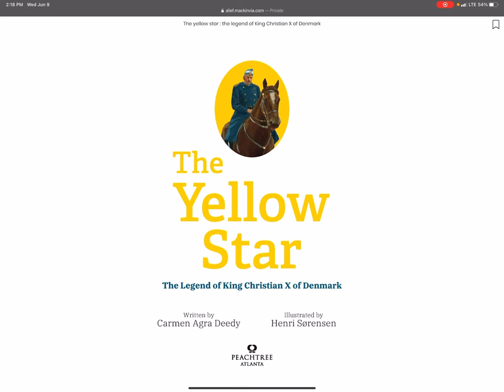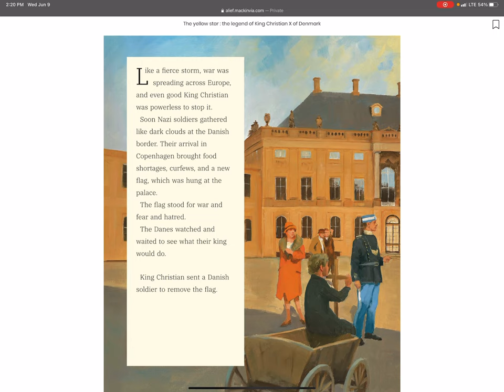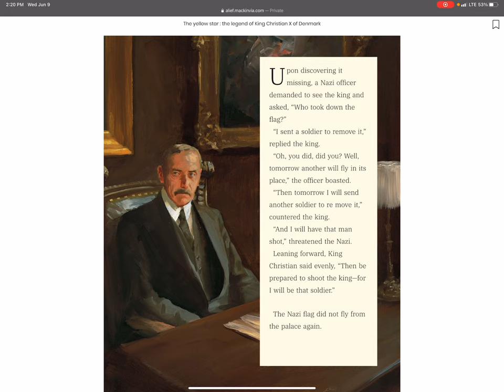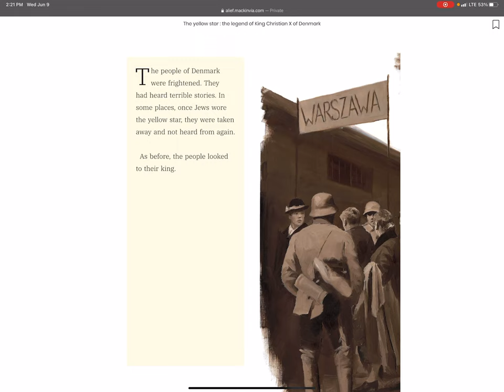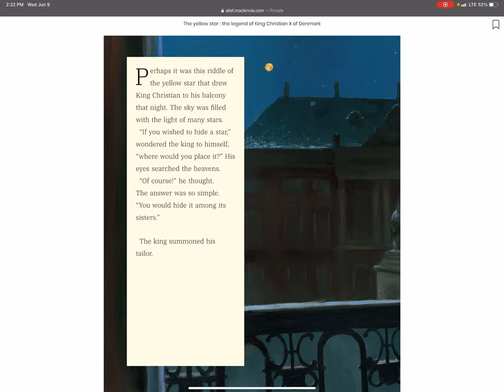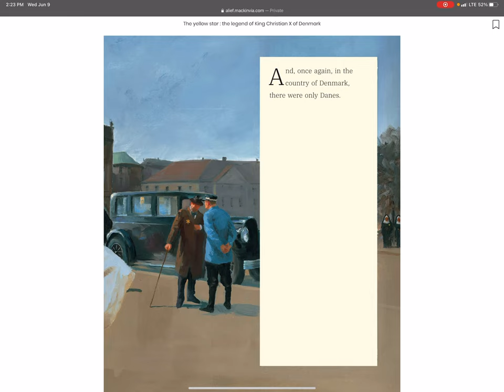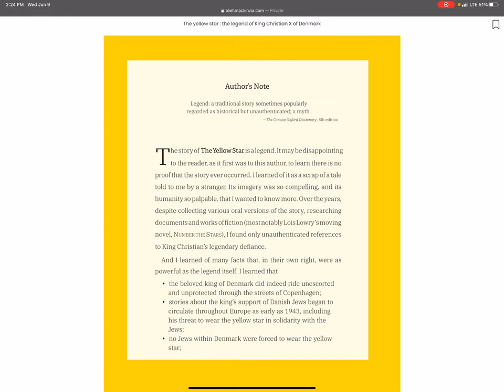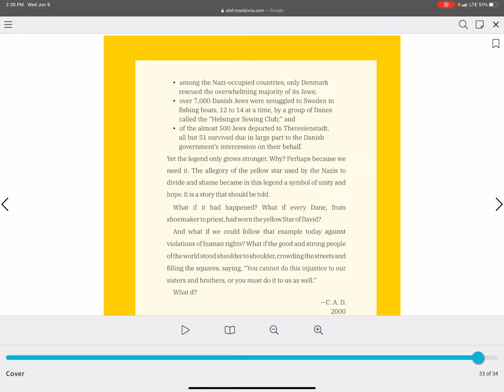The Yellow Star Read Aloud